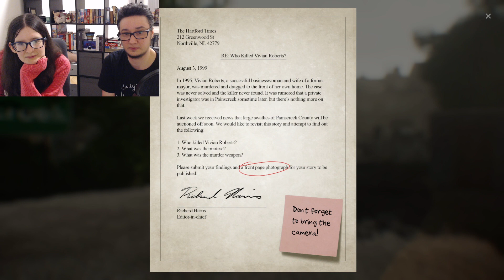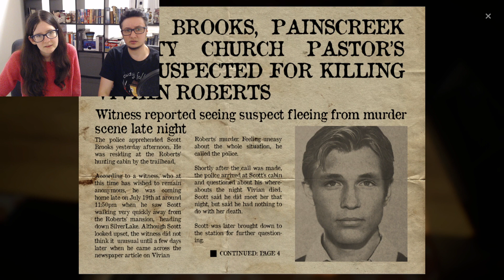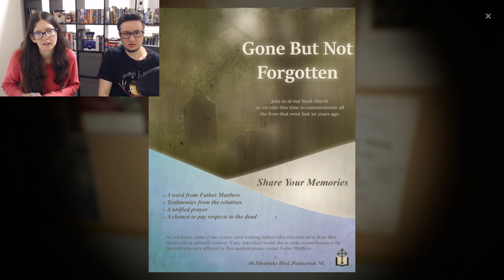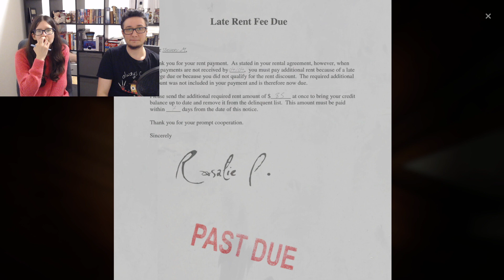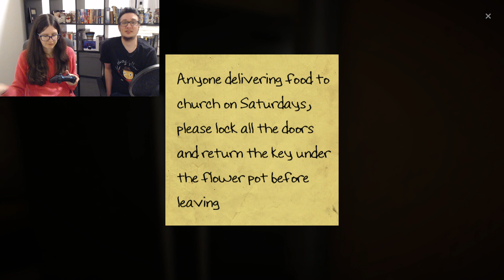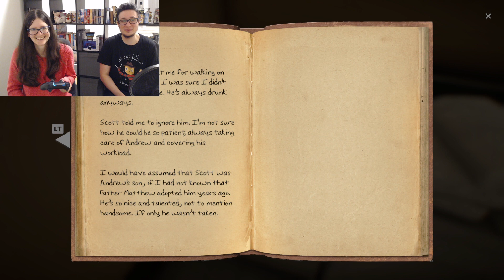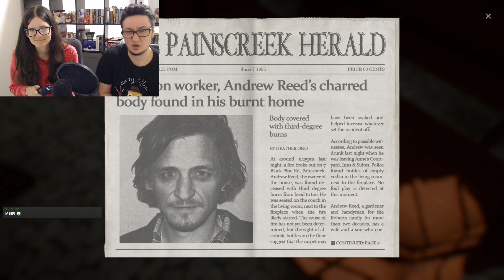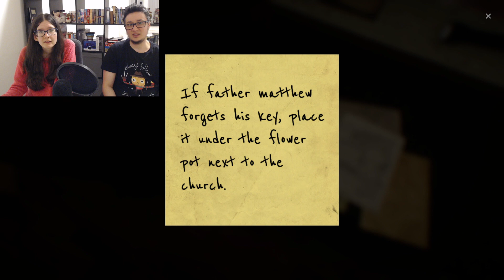Solving a Spooky Mystery in The Painscreek Killings! | Halloween Stream 🎃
Originally streamed 31 October 2022.